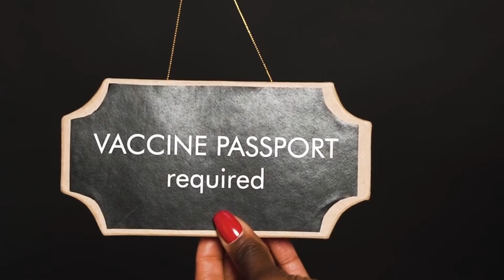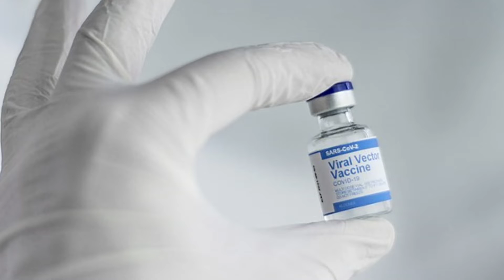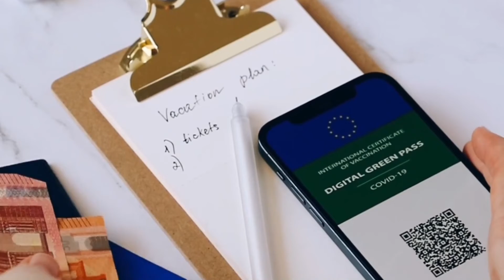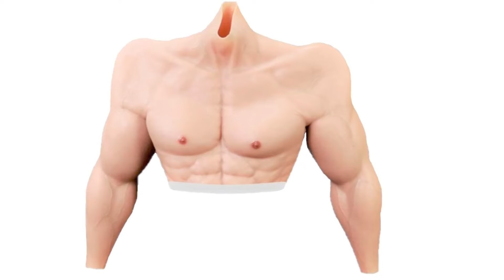Man used Fake Rubber Arms To Pretend he got Vaccinated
When the authorities had required everyone to get a vaccination certificate, a person actually tried doing the unimaginable, where he would do whatever it takes just to get what he wanted. Will he be able to get it? Will see that at the end of this video. But first, let’s take a look at where it all started.